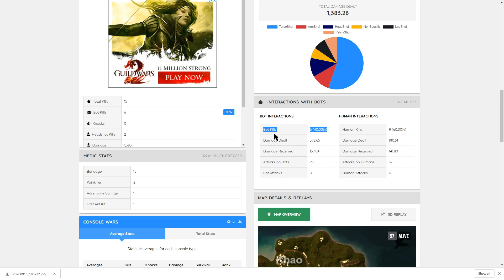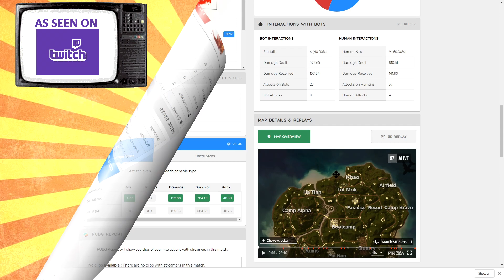PUBG Console easy wins for the veteran players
@PLAYERUNKNOWN'S BATTLEGROUNDS ​